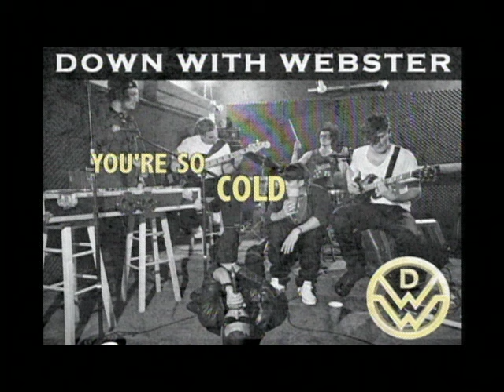Down With Webster - So Cold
Lyrics:

Whatever you do you're laying misery upon me.
Let me be, be, be, be.
[X2]

It feels like it's winter when I'm with you,
And there ain't no other seasons.
Rain of the ice queen.
Snowfall, freezing.
Still the way you work,
It's got me working on the weekend.
I was treading water,
Now I'm frozen in the deep end.
You thaw me out when you're lonely on a Friday.
Looking at my profile,
Coming at me sideways.
Used to have my back,
Now I get the cold shoulder.
You was hot as hell,
Until hell froze over.

[X2]

Hold up.
Second time,
Let me get this right.
I came to live my life tonight,
You only live to fight.
Well I'm not leaving with you,
I'm just leaving outright.
This is no duet,
Cause me and you could never sound right
My business is booming now,
But I'm looking to downsize.
Every night I look at you,
And all I see are downsides.
But still your name's coming up,
And I wish I didn't give a fuck.

You know that I never thought that it would be this way.
You're hoping that I freeze when I see your face.
[X2]

I'm going down, down, with you,
Down, down, down, with you,
Down, down, down, with you, down.

Whatever you do I'm going...
[X3]

[X2]

[X2]

[X2]

Music video by Down With Webster performing So Cold. (C) 2012 DWW Entertainment Inc Under Exclusive License To Universal Music Canada Inc.